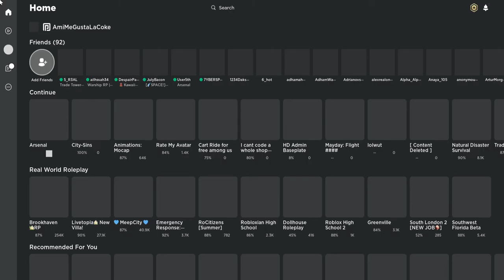1v1 with user5th